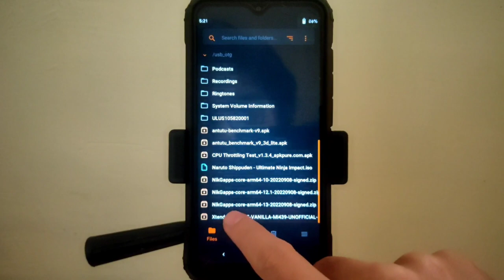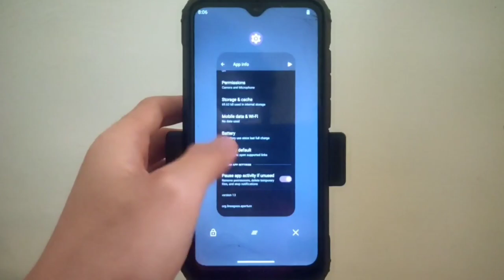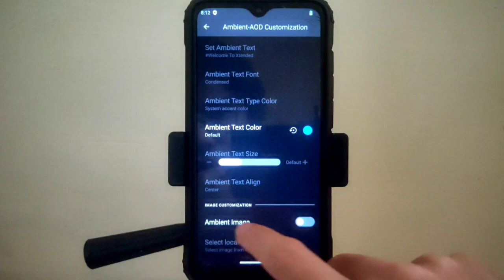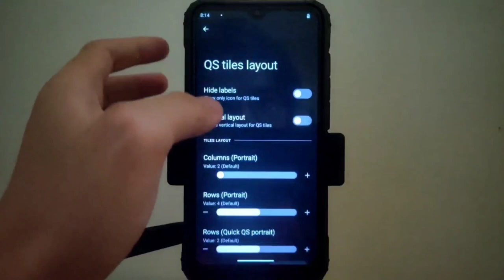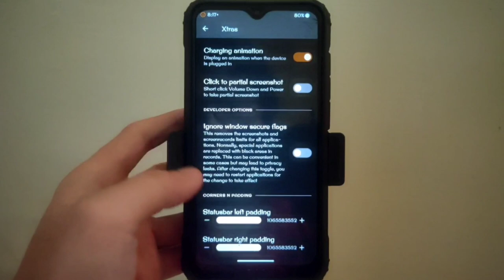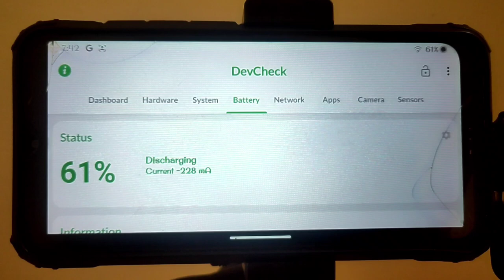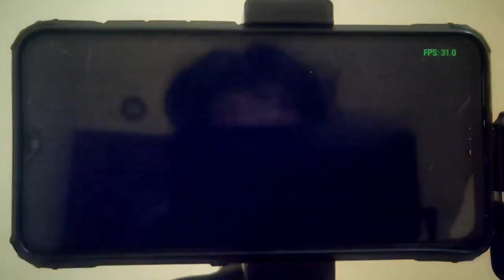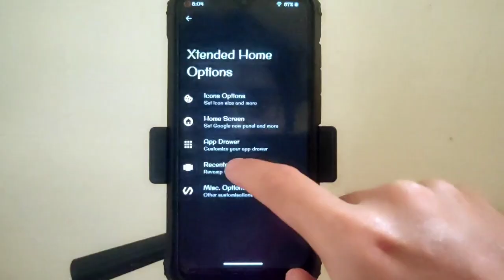Xtended XT 3.5 di Redmi 8 / 8a / 8a dual / 8a pro || Custom Rom Android 13 || Install dan Review